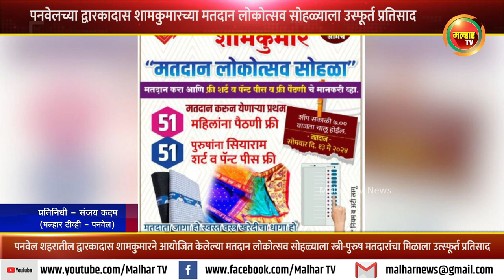द्वारकादास शामकुमारच्या मतदान लोकोत्सव सोहळ्याला उस्फूर्त प्रतिसाद; बक्षीसामुळे मतदारांमध्ये आनंद